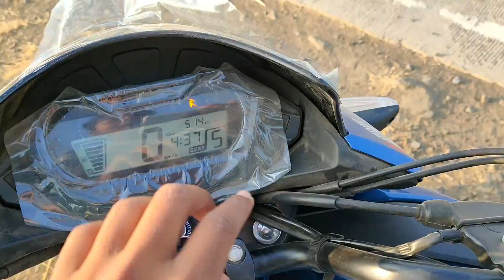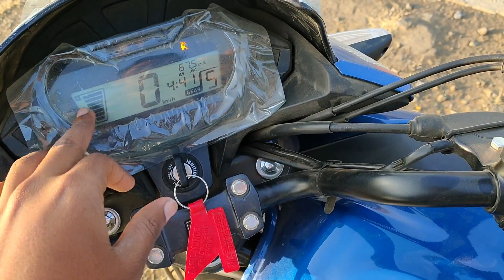honda sp 125 bs6 ownership review । new model 2023 ।